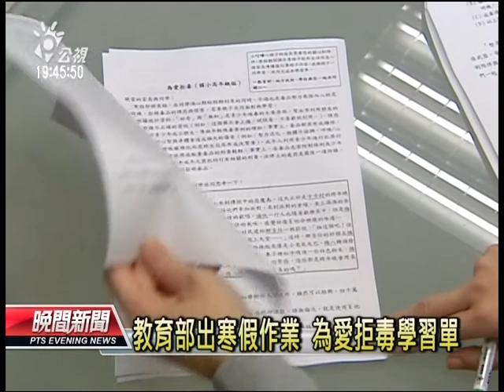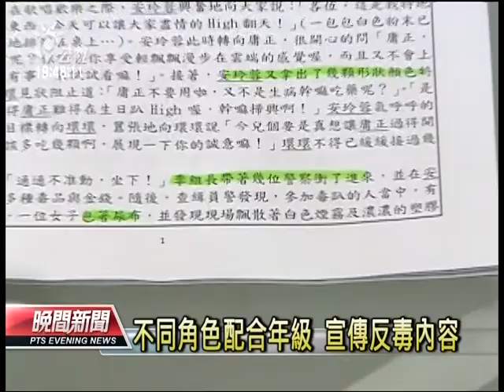20130118 公視晚間新聞 中小學明起放寒假 史上第二長